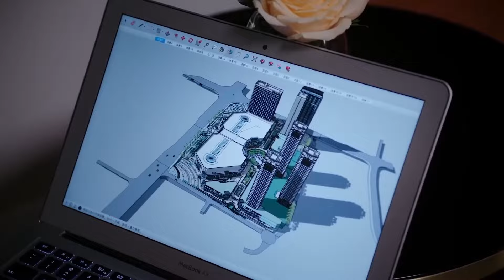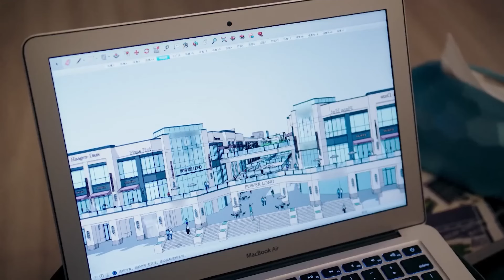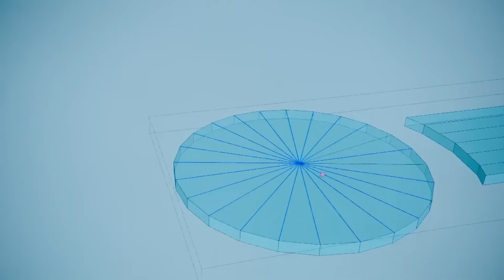Movie！丈夫選擇小三拋棄妻子，下秒看到帥總裁和妻子甜蜜調情，瞬間腸子悔青！乌鸦小姐与蜥蜴先生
⭐️ 剧名(Drama Name)：【乌鸦小姐与蜥蜴先生 Miss Crow with Mr. Lizard】